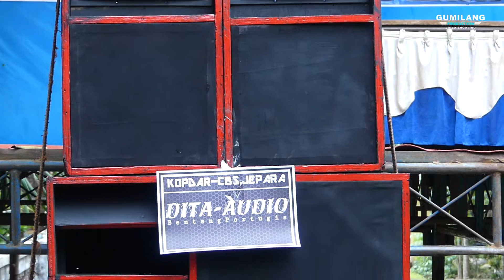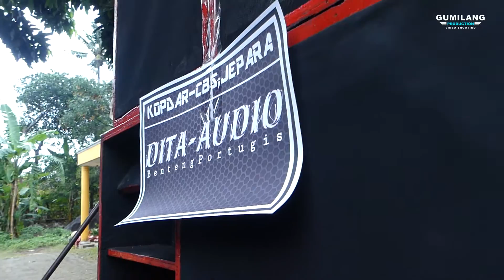KOPDAR SOND SYSTEM CBS JEPARA - DITA AUDIO OK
KOPDAR SOND SYSTEM CBS JEPARA